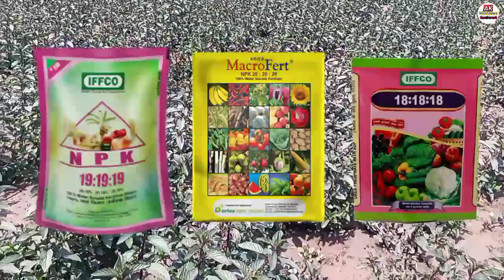Mentha Badhane Ki Dawai|Mentha Kaise Badhaye|मैंथा की ग्रोथ कैसे बढ़ाए|Mentha Badhane Ki Khad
Mentha Me NPK Ki Matra
Mentha Me NPK
Mentha Me NPK Ki Spray Kab Kare
मेंथा में एन पी के की स्प्रे कब करें
मेंथा में एन पी के
Mentha Ki Kheti
मेंथा को बढ़ाने की दवा
मेंथा को बढ़ाए
मेंथा कैसे बढ़ाए
मेंथा बढ़ाने की दवाई
Mentha Me NPK Ka Spray Kab Kab Kare
piperment badhane ki dawai
mentha badhane ki dawa
mentha ki kheti kaise kare